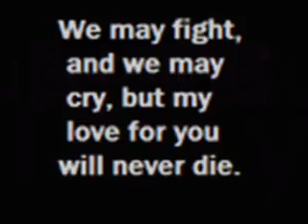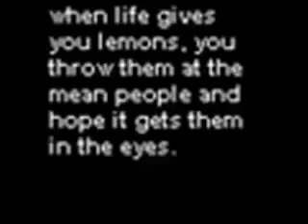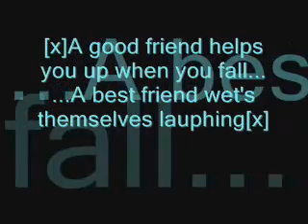●●тяυє ƒяιєη∂ѕ●●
●●тяυє ƒяιєη∂ѕ●● are hard to find keep them close to yhoo!